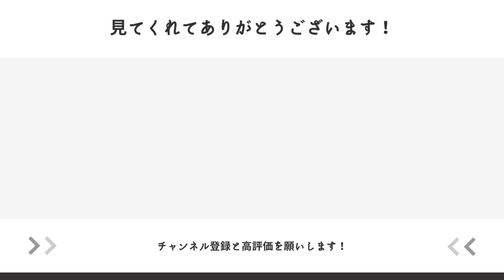これでどっちを買えばいいのか分かる！？WindowsとMacそれぞれのメリットを解説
🔽The Simple(ブログ)

【PR】
※アフリエイトリンクを含みます
・データを格安で無制限に使える楽天最強プラン

・工事不要でdocomo回線を無制限に使える docomo home5G